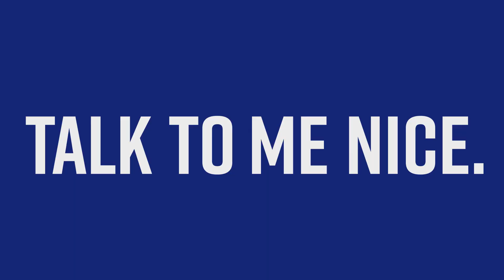Old & New | Talk To Me Nice Episode 3 with Caleb Clarke & Anton Segner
Caleb is returning after almost 9 months away from the game, while Anton is lining up to play his first ever game of Super Rugby! They find themselves in very different, albeit similar positions in their career.

Hear them chat away and have a laugh, thanks to Barfoot & Thompson.